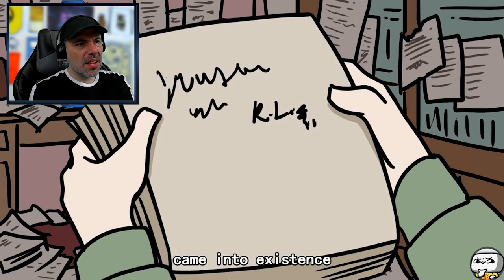SCP-582 A Bundle of Stories SCP Animation (Reaction)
SCP 582, also known as A Bundle of Stories, is an adaptive, self-propagating meme in the form of an entity most often referred to as Slenderman.

Thanks to @TheRubber  for sharing this video!

 quads/the-society